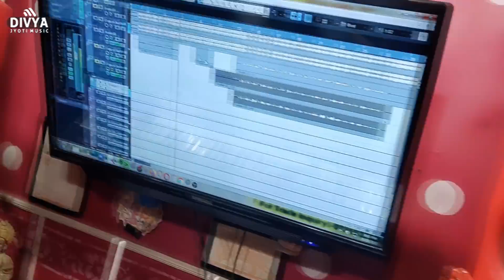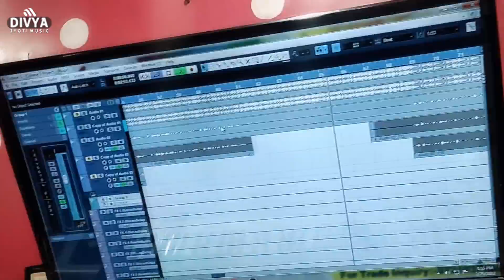घरे आवत नइखे चइत में नतिया रे | Shashi Sharma | Bhojpuri Chaita 2022 | भोजपुरी चइता सांग 2022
Album :- घरे आवत नइखे चइत में नतिया रे
Song :- घरे आवत नइखे चइत में नतिया रे
Singer :-  Shashi Sharma
Lyrics :- Vivek Beragi